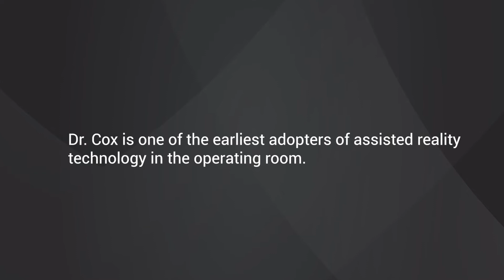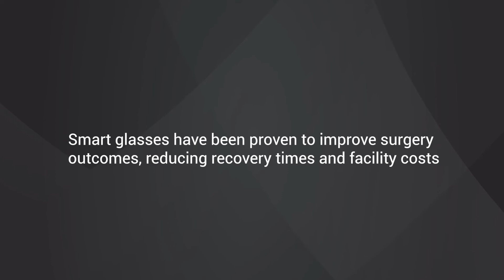AR enabled shoulder surgery with Vuzix and NextAR